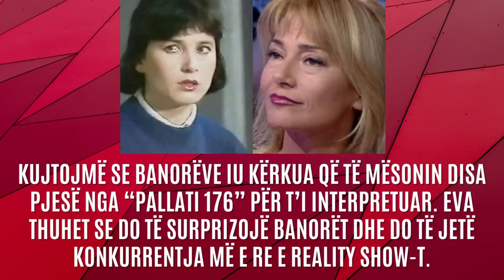Një tjetër banore i bashkohet Big Brother Vip? Ja kush pritet të hyjë nesër - 2023